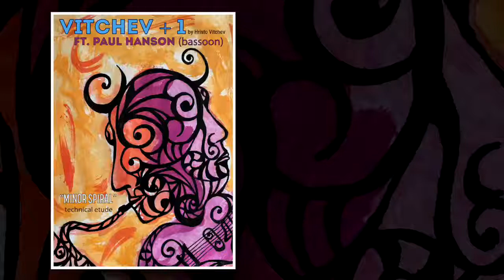MINOR SPIRAL ETUDE by HRISTO VITCHEV featuring PAUL HANSON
Vitchev + 1 "Minor Spiral" technical etude covering all 12 minor chords ft. Paul Hanson (bassoon)
Get the Etude (TAB and standard notation + charts for Bb and Eb instruments + backing tracks at full tempo and slower option + audio and video recordings)

With the material presented in this series (Vitchev + 1) I seek to compose technically challenging and creative etudes with a specific player in mind. The studies will be a great vehicle to practice different concepts and ideas that are inspired and borrow from the idiomatic vocabulary of each instrument featured.

"Minor Spiral" covers all 12 minor tonalities (harmonies) through a series of minor and major 3rd cycles and was written for the world renowned jazz bassoonist Paul Hanson. (Bela Fleck and the Flecktones, Billy Cobham)
Includes: "Minor Spiral" etude for Concert Key (Standard Notation + Tablature), Bb Instruments and Eb Instruments.

Two backing tracks: at full tempo (128bpm) and slower version (90bpm)

Audio and Video recording of full etude featuring Hristo Vitchev (guitar) and Paul Hanson (bassoon).